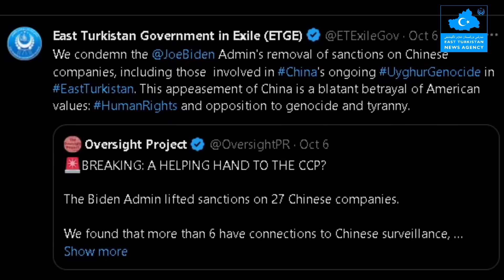(2023-10-10) ئامېركا ئارمىيسى ئالاھىدە ھەرىكەت قىسىملىرىنى قىسقارتماقچى بولغان